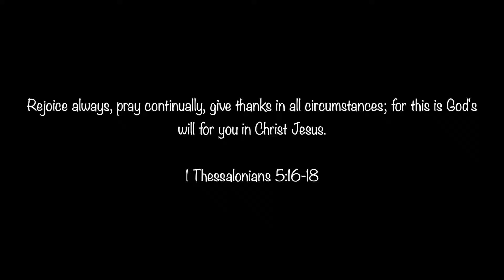Unsubscribe Ep.10 - The Art of Thanksgiving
A discussion about thankfulness!